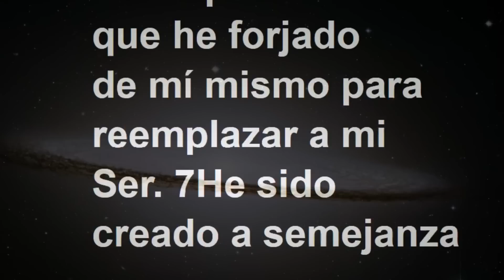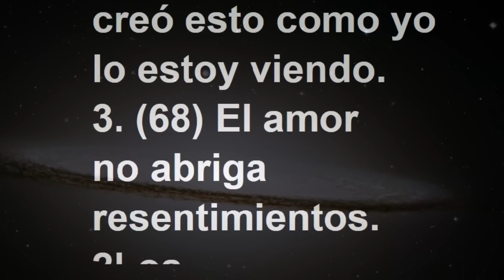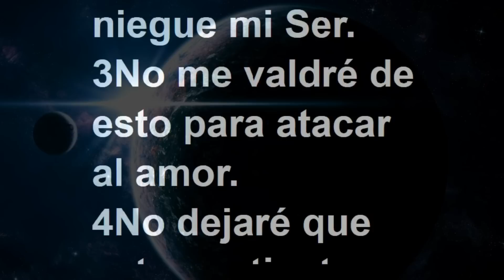LECCIÓN 84 - Libro de Ejercicios. Un Curso de Milagros